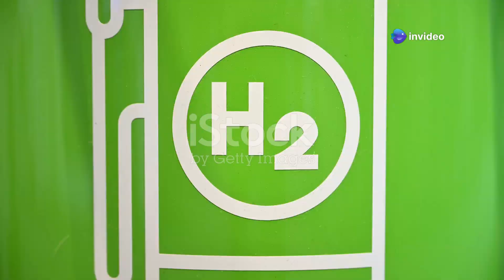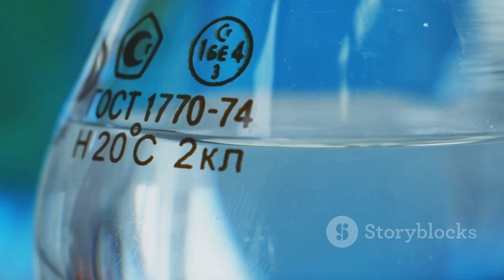New Solar Discovery Could Revolutionize Hydrogen Production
Description:

Discover how a groundbreaking solar discovery could revolutionize hydrogen production and pave the way for a sustainable energy future. Learn about the innovative process of solar-driven hydrogen production, its environmental benefits, and its potential to transform industries and combat climate change. With insights from leading researchers and institutions, this video dives into the science and significance behind this remarkable breakthrough.